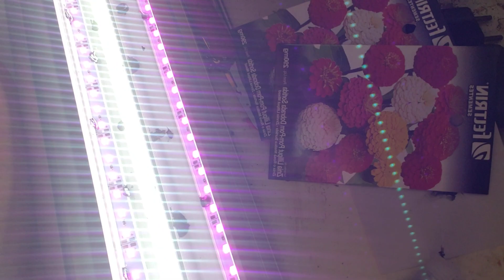Como colocar LED em luminárias antigas de aquário. Esta é uma forma barata e simples .